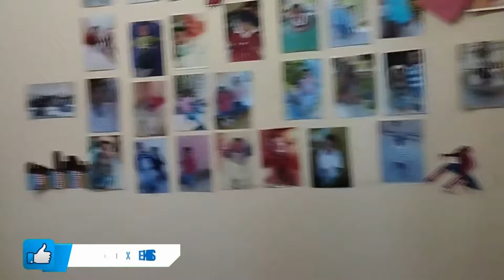MEU PRIMEIRO VÍDEO - UM POUCO DA MINHA HISTORIA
CASO QUEIRA DOAR QUALQUER VALOR PARA O CANAL.

PIX – (NU banc) ??Doações a partir de R$ 0,01 (um centavo de reais) “O Canal não recebe monetização” DEUS ABENÇOE A TODOS!